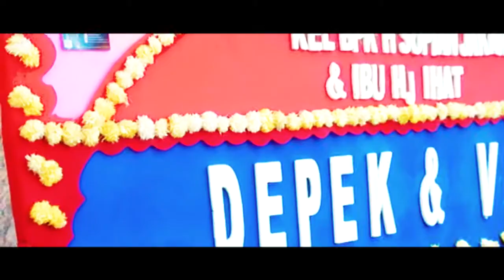The Wedding DEPEK & VITA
Keluarga Bpk. H. Zakaria dan Hj. Ihat